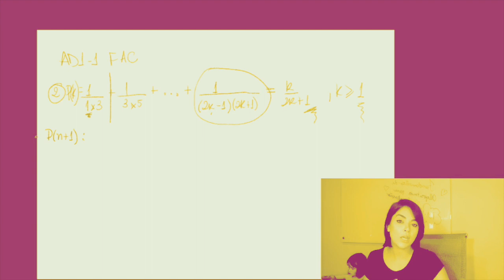SAGA CEDERJ - Correção de ADs - AD1-1 - Questão de Indução Matemática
2o vídeo da SAGA CEDERJ - correção de ADs. Neste vídeo, resolvo aplicando o Princípio de Indução Matemática a questão 2 da AD1-1 de FAC. Espero que curtam!!